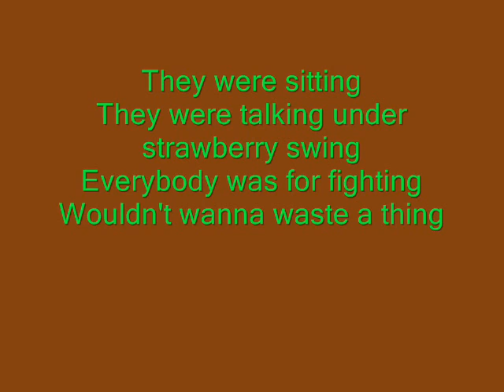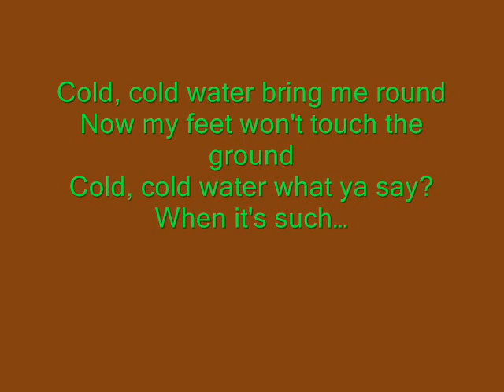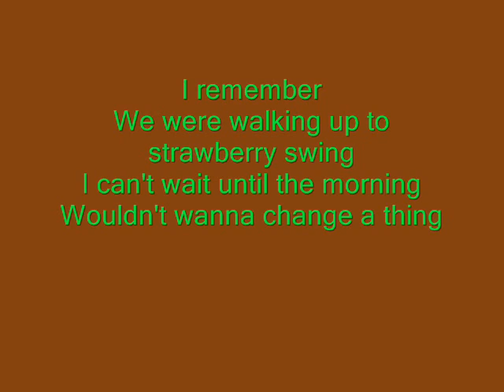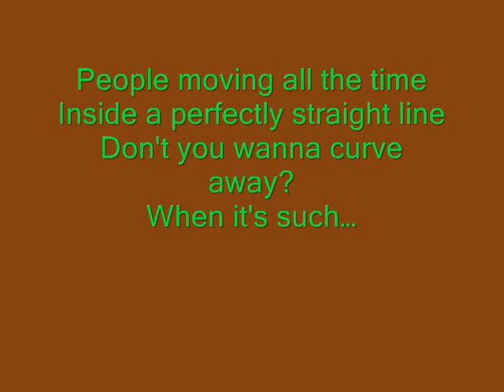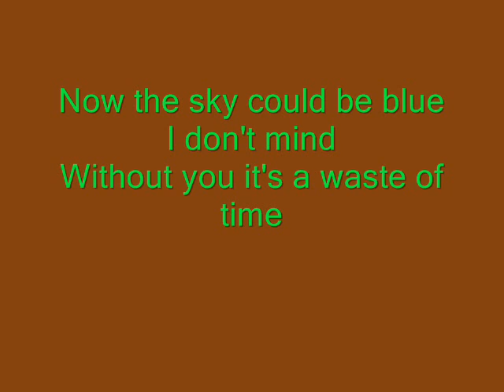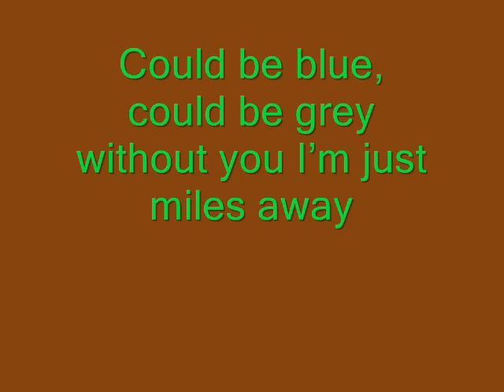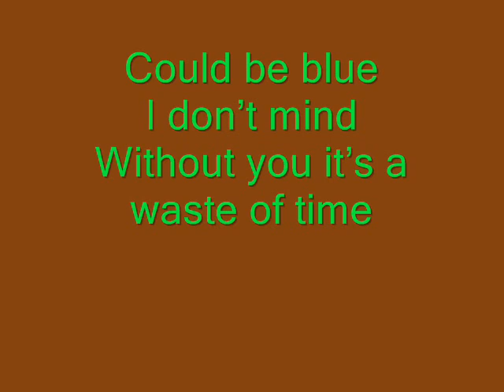Strawberry Swing by Coldplay w/ lyrics